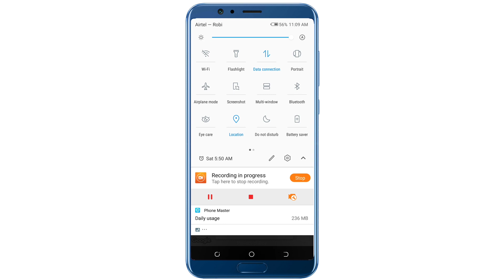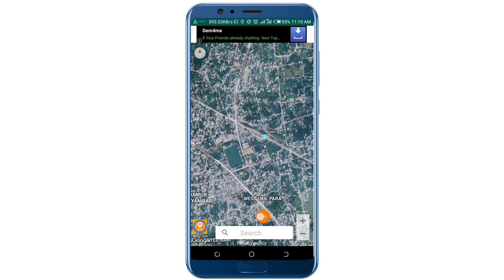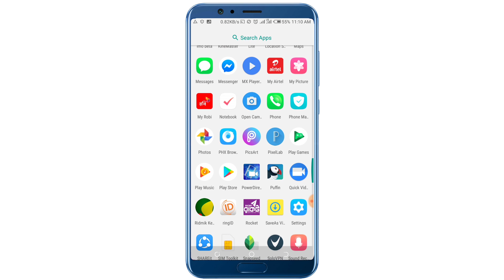Location GPS Satellite | Google Map Settings